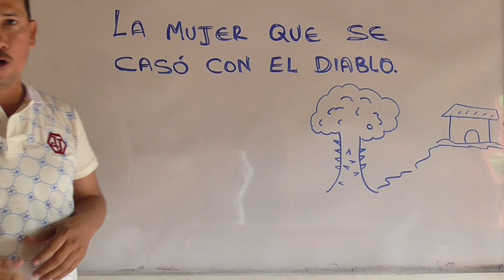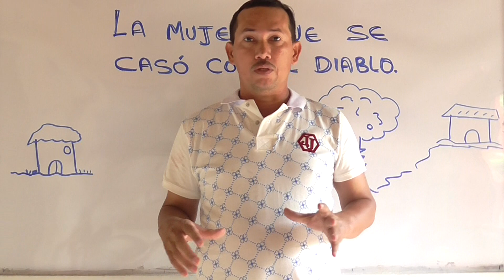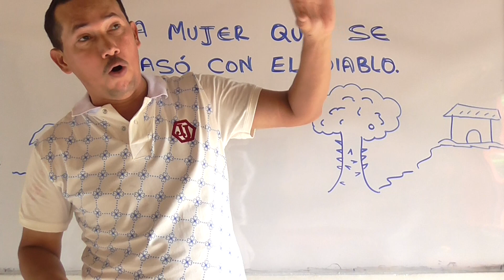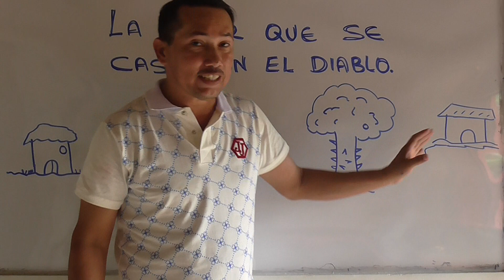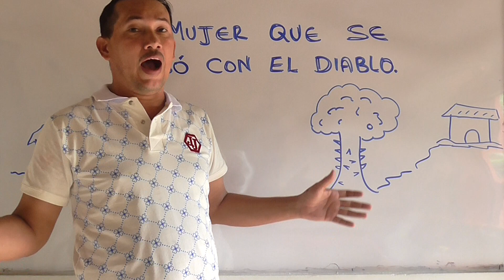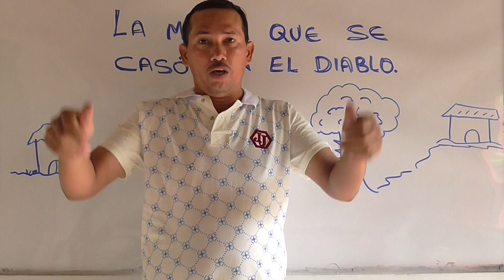TRADICIÓN ORAL PARTE 2 - (DEFINICIÓN - EJEMPLOS) - Bien explicado por Wilson Te Enseña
Relacionado:

porque es importante la tradicion oral  ¿Cuál es la importancia de la tradición oral?
¿Qué es la tradicion oral en Colombia?
¿Qué es la transmisión oral y cuál es su importancia?
¿Cuáles son las tradiciones orales de Colombia? tradicion oral en colombia